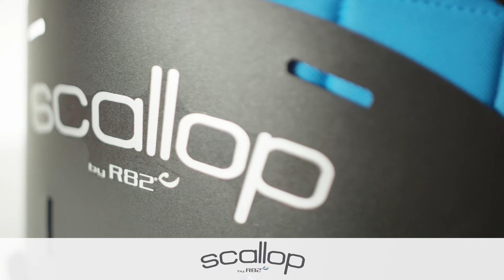Scallop by R82 - indoor and outdoor seating aid for disabled children - In the cafe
The Scallop by R82 is designed to aid in floor sitting and to add extra support whilst sitting on a chair. This simple, portable and versatile sensory stimulating product is the perfect aid to enable participation in everyday activities with comfort, support and ease.

To accompany all ages, abilities and needs, R82 have designed a sensory stimulating seat that the whole family can enjoy.

The Scallop by R82 is available in 4 sizes, 2 styles and 4 colours that are reversible.